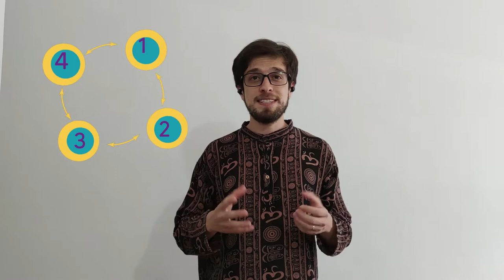Experiencia significativa 19: La paz de miércoles - Tolima